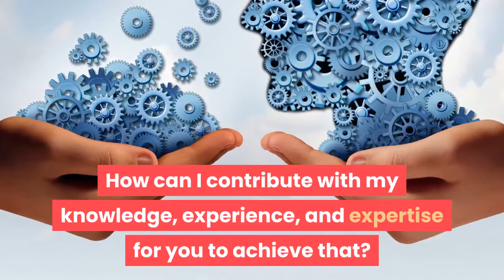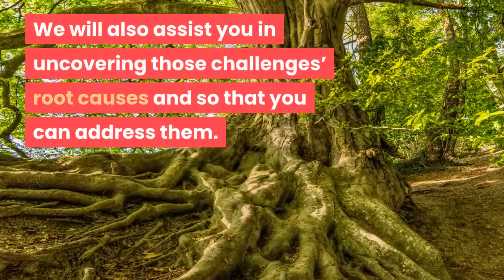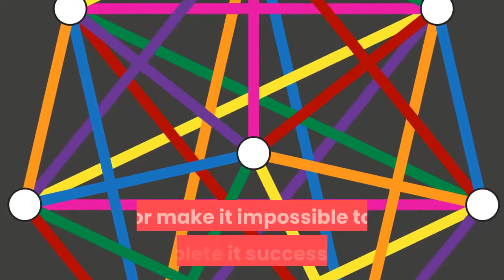CHOOSE A PROJECT THAT IS RELEVANT TO YOUR PERSONAL, PROESSIONAL OR BUSINESS LIFE.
CHOOSE A PROJECT THAT IS RELEVANT TO YOUR PERSONAL, PROESSIONAL OR BUSINESS LIFE - BY ANNIE KA WENU

In this video, I am explaing that making  the wrong choice and decision concerning your project lead to poor project definition and dissatisfaction with your project result. How to choose a project that is relevant to your personal, professional or business life?

THIS IS THE LINK OF MY BOOK SERIES ON AMAZON